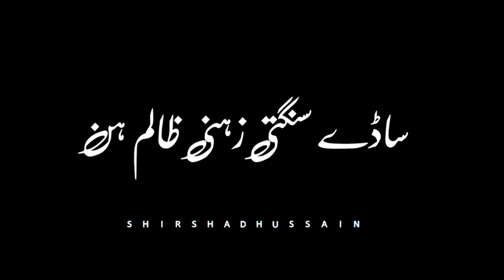ھا ساڈا گھر دا مقتل گاہ بنڑ گئے ساکوں تیر اگوہے کھا گئے ہن